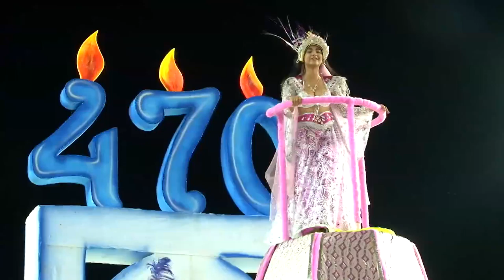Carnaval 2016: Melhores momentos do último dia de desfile do Carnaval santista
‪#‎Santos‬ também foi homenageada na última noite do samba (31/1) que rolou na Passarela Draúsio da Cruz, na Zona Noroeste. Café com bolo de parabéns, homenagem ao Santos Futebol Clube e às belezas do maior jardim de praia do mundo, além dos encantos e tradições da ‪#‎ZonaNoroeste‬. Confira a alegria das escolas Império da Vila, Bandeirantes Do Saboó, Sangue Jovem do Santos - SJS, GRCAS Unidos da Zona Noroeste que encerraram o carnaval santista. Mais informações em nosso hotsite